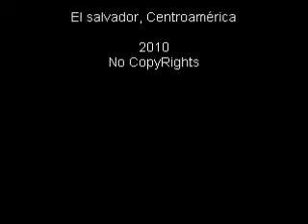Exploto Z - Reketon (letras)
Reketón

Todos los días veo en la televisión, la puta música del reggaeton
discografía y botellón, la puta música del reggaeton
fascismo presente en cada canción, la puta música del reggaeton
estoy harto de contaminación, la puta música del reggaeton

Verlos enterrados sería una beneficio
masacrarlos sería mi mejor vicio
Cabrón x3

discografía y sumisón, la puta música del reggaeton

Cabrón x3

A la puta mierda el reggaeton

A la mierda